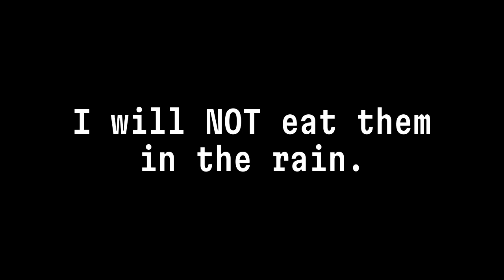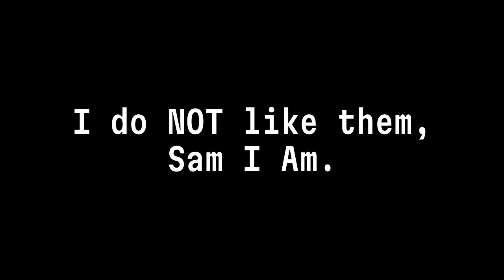(A) Carnival (Christmas) Glory - TEASER TRAILER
Here's a sneak peek of a series of highlight videos taken during the 14-day Panama Canal partial transit Carnival Journeys Christmas cruise!